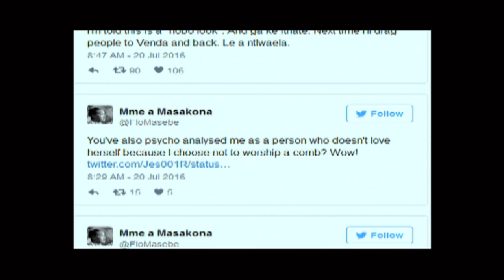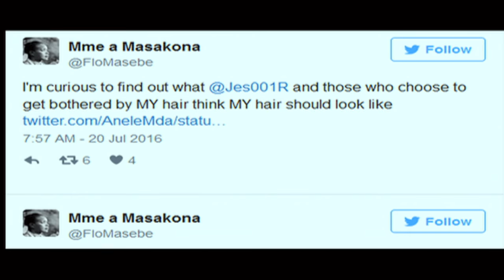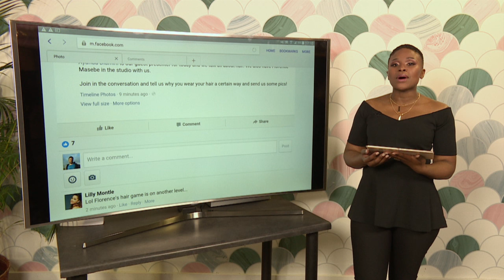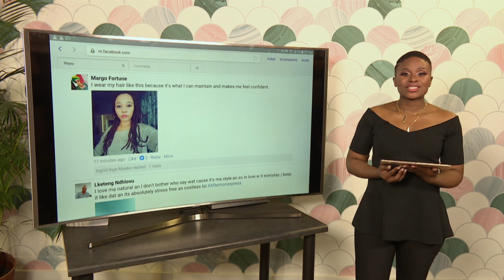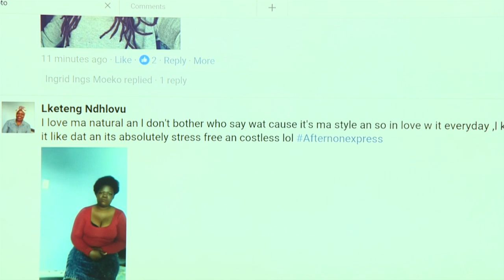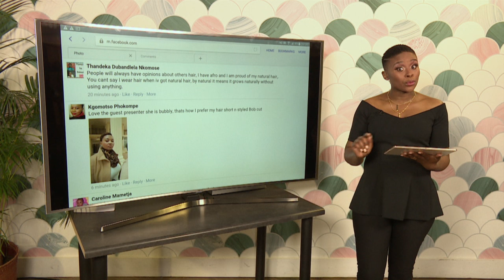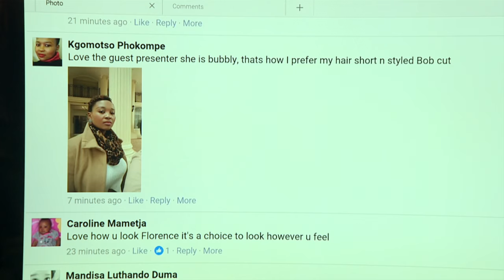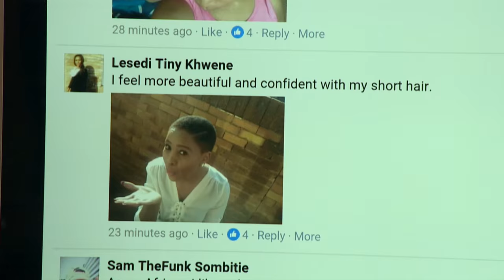Florence Masebe | Afternoon Express | 12 Sep 2016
Florence Masebe has graced our screens for more than 20 years and she’s featured in some of South Africa’s best-loved programs. Generations, Muvango, 7de Laan, Soul City – She’s done it all. We’re very privileged to have her in our loft today.

We are also having a discussion about African ethnic hair,  co we are joined again by Professor Ncoza Dlova who joined us last time to talk about the harmful effects of skin-bleaching. She has also done extensive research into hair disorders. Welcome back Prof Dlova.

In the kitchen our guest presenter Ayyanda Dlamini helps Food Developer, Anda Dlephu to create a mouth-watering Sirloin Steak with Parsley Pesto.
While the debate around natural hair goes on across South Africa, Nomvuyo Treffers, found a different, yet related issue arise. Her daughters would ask her to play splash in the pool but she was always hesitant to get her hair wet. She tried looking for swimming caps but found that even the large sizes only covered half her hair. It didn't make sense that in a country where the majority of people have Afros, braids, dreadlocks, etc there wasn’t a swimming cap that fit. So she invented one and its called the SWIMMA.